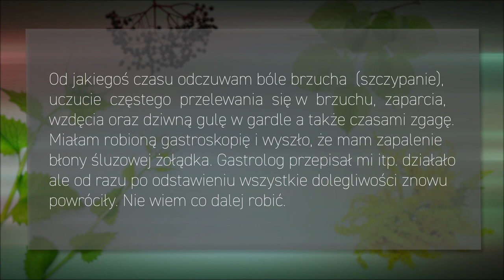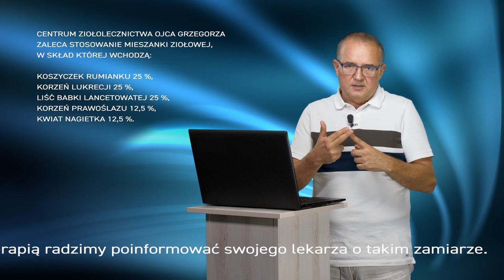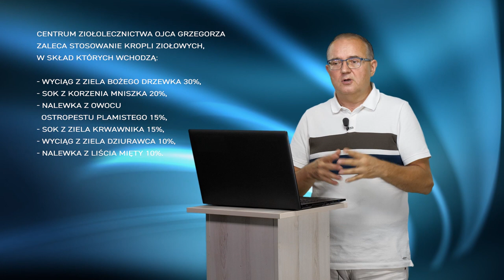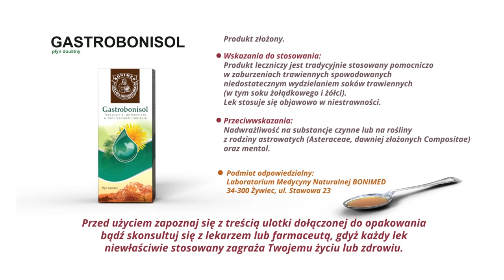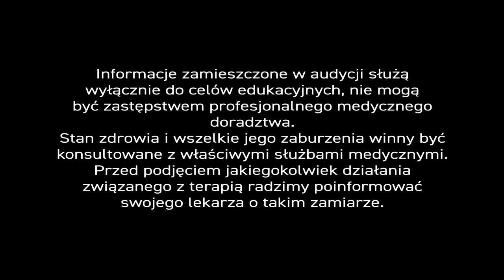Rozstrojony układ pokarmowy. Zespół jelita drażliwego - PiszeBabaDoZielarza odc. 122.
W tym odcinku poruszamy temat rozstroju układu pokarmowego i zaburzeń trawienia. Odpowiadamy na pytanie co robić gdy pojawiają się objawy takie jak: bóle brzucha, częste przelewanie się w brzuchu, zaparciach, wzdęcia, zgaga.

Ziołolecznictwo jest nieocenione przy leczeniu zespołu jelita drażliwego, zgagi, zapalenia błony śluzowej żołądka, dlatego polecamy stosować lek roślinny Gastrobonisol, który jest pomocny w zaburzeniach trawienia